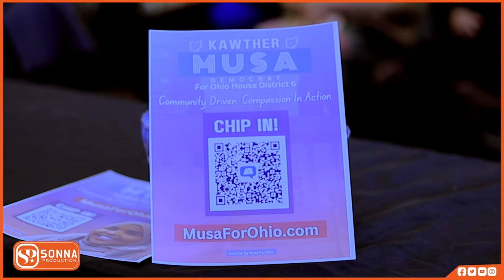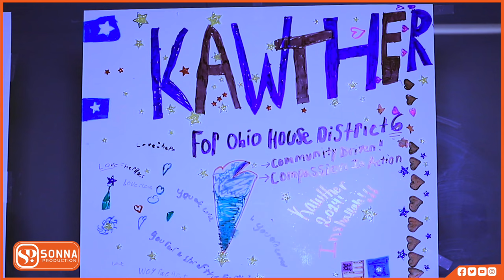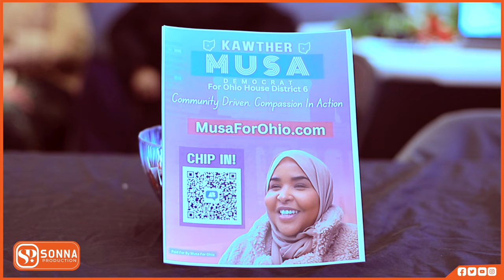KOWSAR MUSA OO SHAACISAY IN AY U TAAGANTAHAY XILDHIBAANIMO XAAFADA 6AAD EE COLUMBUS OHIO